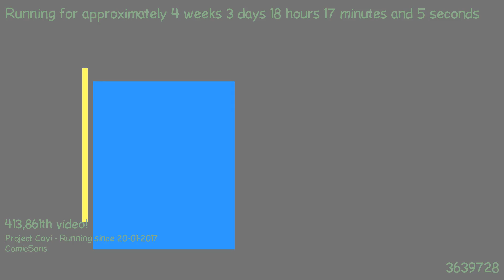1487694075 - Webdriver Cavi - F_0